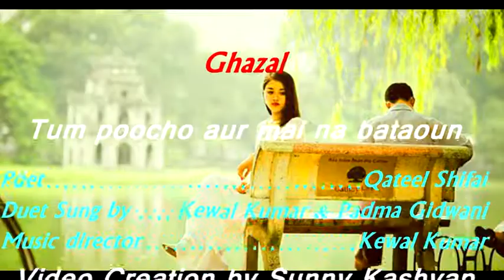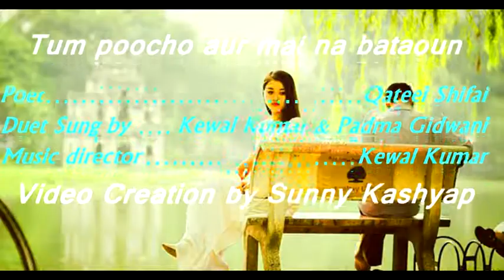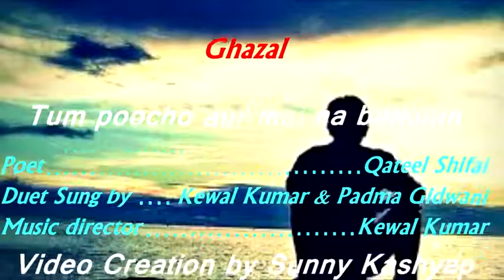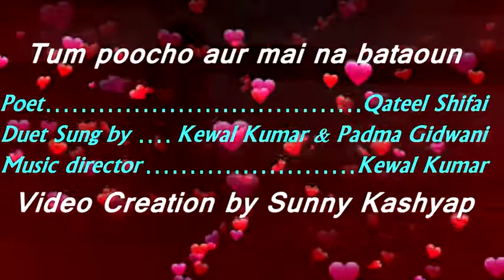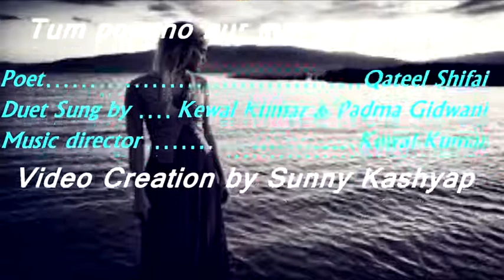Tum poocho aur mai na bataoun - Sung by Kewal Kumar & Padma gidwani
Yash Bharti awarded music director Kewal Kumar's music creation,Films ,television & Akashwani